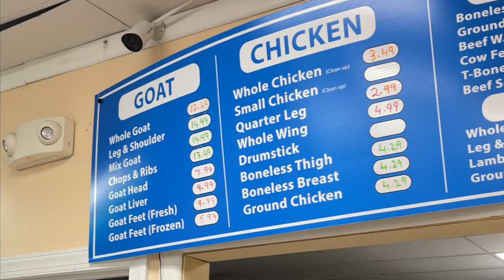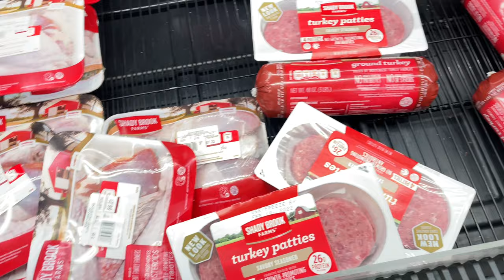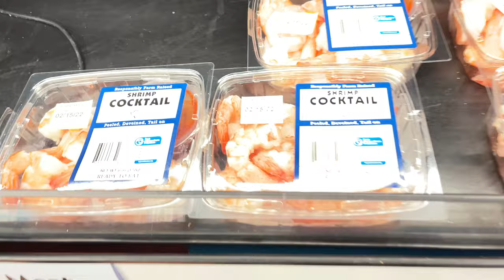America లో Chicken Shop || Telugu vlogs ‌